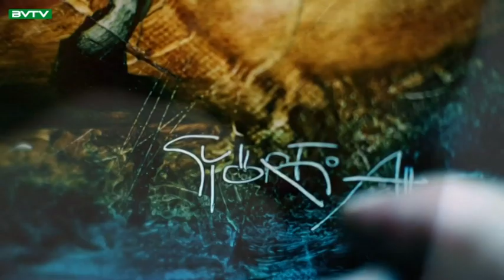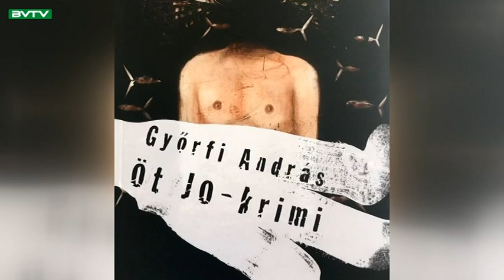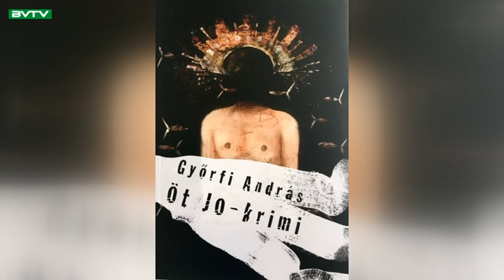Budaörsi Városi TV 180306 Dobogó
Győrfi András festőművész. "Gyerekként arról álmodtam, hogy nagy focista leszek, elrepülök a Holdra, mint Verne hősei, és úgy festek majd, mint anya könyveiben azok a szakállas emberek. Nos nem lettem focista, valószínűtlen a Holdutazás is, na de itt van ez a harmadik ábránd. Ebből még lehet valami. Azért festek, mert ez az életem, és azért élek, hogy festhessek. Nem több és nem kevesebb."